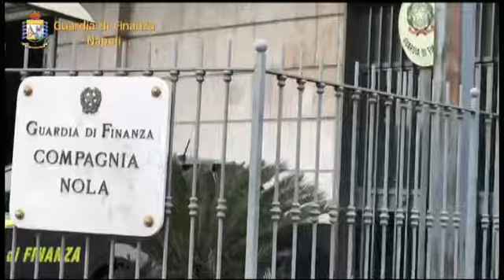Bancarotta Teatro Sannazzaro sequestro quote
Bancarotta del Teatro Sannazaro, sequestrate quote dalla Guardia di Finanza di Nola all'azienda gestore per condotte distrattive.